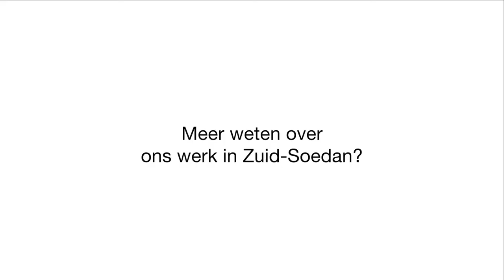Wat heeft Dorcas afgelopen jaar bereikt in Zuid-Soedan?